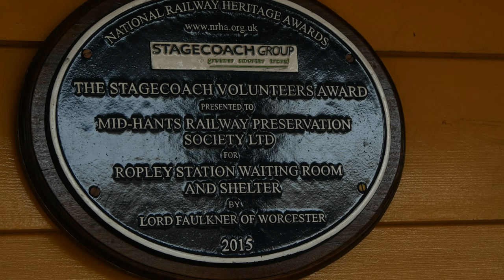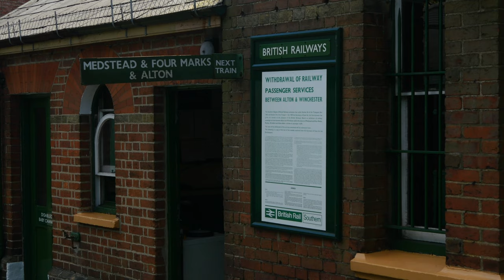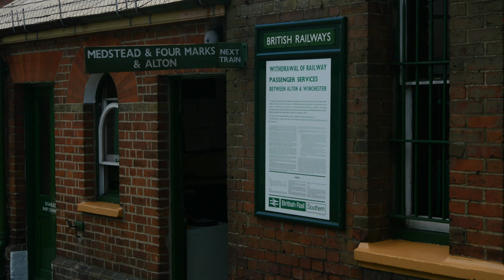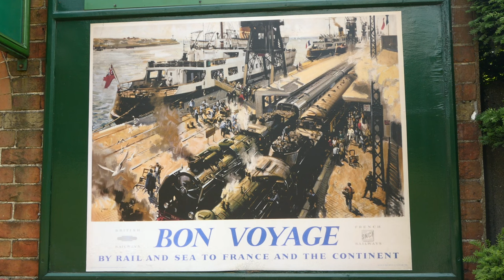Watercress Vintage weekend 23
The Watercress Vintage Vehicles weekend on 10/6/2023. Produced in 4K  - 3840x2160 @25 fps.

It was a warm, bright day, and quite hot & humid in the afternoon. It was dry on the line, but heavy showers broke out on the way north later on.